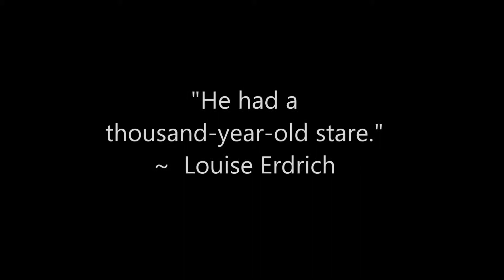Throne of Thunder - Durumu (10 man) - Hunter PoV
As usual; Explicit Language- Courtesy of Gloli- Warning!

After finally getting the tactics down on the beams, and managing the maze after some painful experiences, Durumu was made deaded. Me and my new rotation had some minor arguments, especially regarding Serpent Sting, so that is definitely something to work on. And, it doesn't show in this video, but I practised my strafing too.

I really really wanted to use "Pandemonium" from HIM in this video, but I couldn't find anything that fit alongside it, and WMM was being difficult with the whole sound thing in general. So I gave up.

Tools Used:

Game: World of Warcraft
Recording: Fraps
Editing: Windows Movie Maker
Hardware: Lots and lots of cookies.